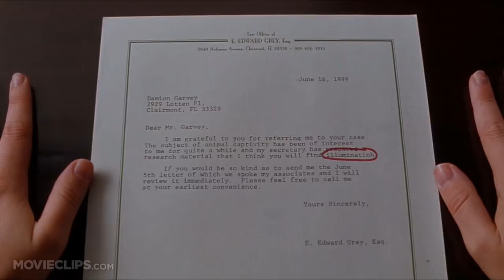Mentos Parody Commercial The Secretary